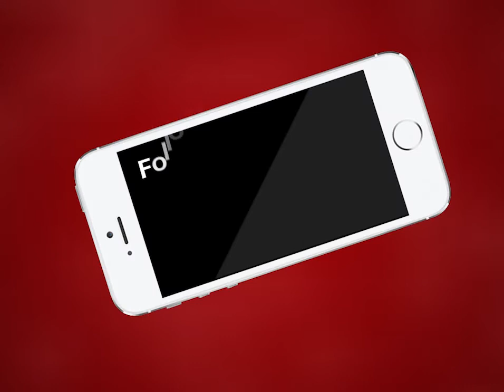AJMER NEWS | आम का तालाब शक्ति नगर कॉलोनी में बरसाती पानी से परेशान हुए लोग | MTTV INDIA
आम का तालाब शक्ति नगर कॉलोनी में बरसाती पानी से परेशान हुए लोग
शक्ति नगर कॉलोनी की महिलाएं पानी की निकासी के लिए पहुंची जिला कलेक्ट्री
जिला कलेक्टर को ज्ञापन सौंपकर जल्द जल निकासी की मांग की
यहाँ पानी के भराव की वजह से हो सकती है गंभीर बीमारियां